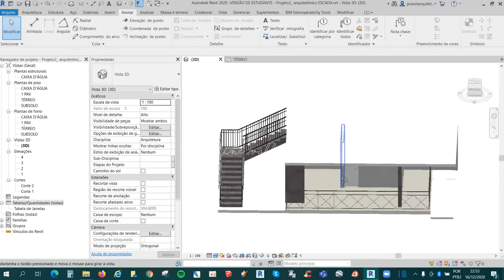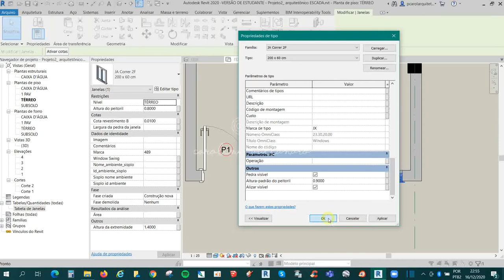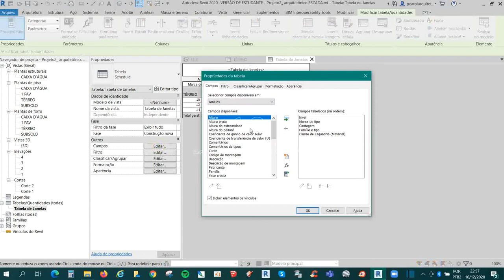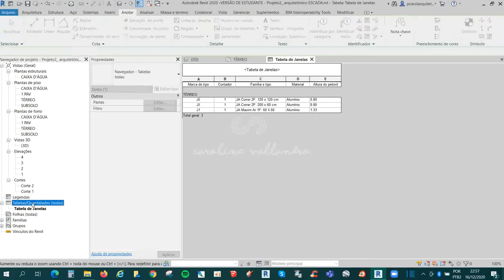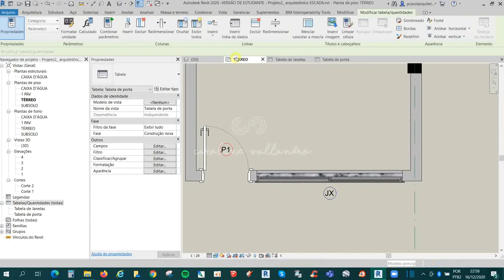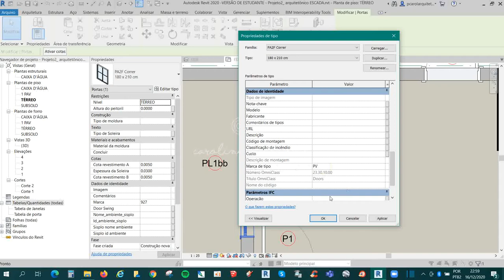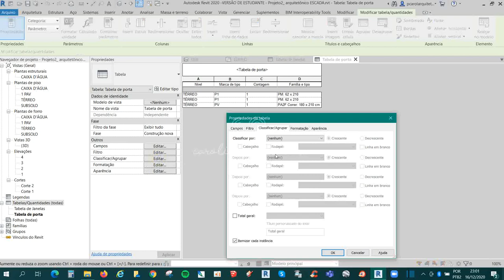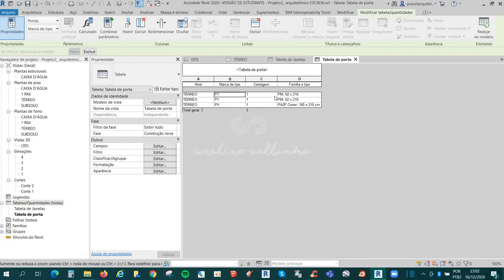REVIT EAD 2020 - 11.2 Tabelas de identificadores das esquadrias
11.2 Tabelas de identificadores das esquadrias